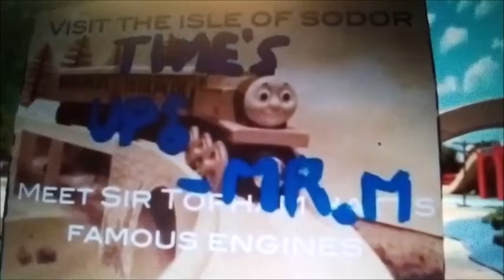the knights of harmony: cassandra's darkageddon part 32